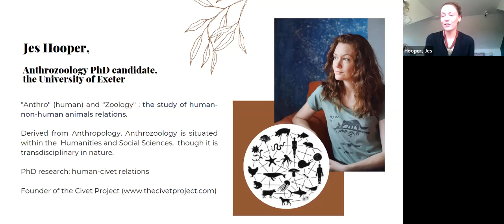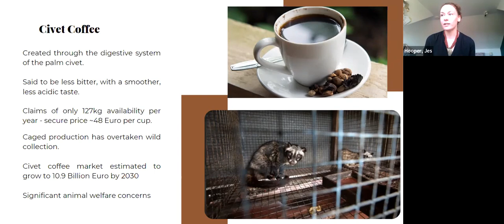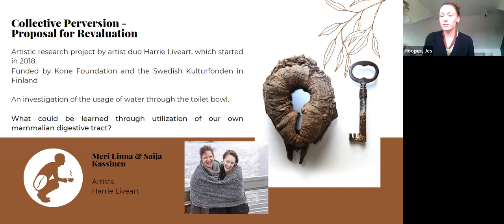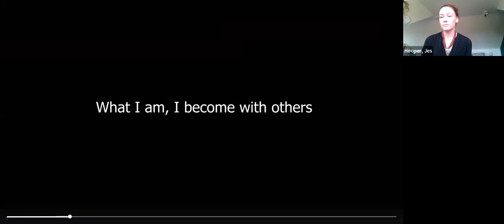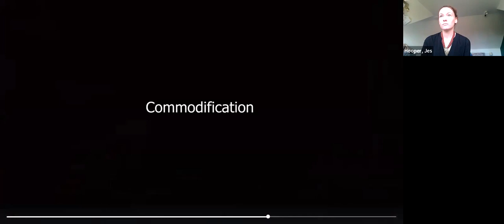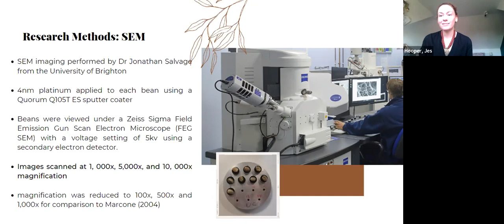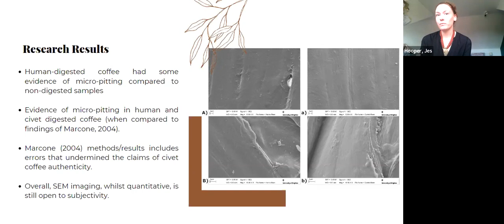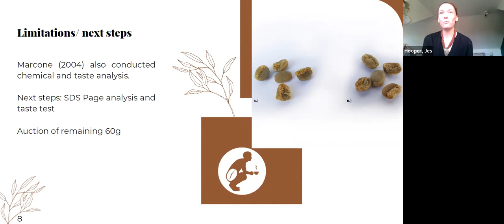"The Human Coffee Room" - Jes Hooper, the University of Exeter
November 18 (Friday) 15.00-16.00 (Helsinki),
The Human Coffee Room. Video and Seminar
Jes Hooper, Anthrozoologist, the University of Exeter, Meri Linna, Saija Kassinen, Harrie Liveart, Jonathan Salvage, University of Brighton

 The human coffee room combines methodological praxis of the arts, humanities, and biological sciences, to investigate the ethics of bodily mechanisation and faecal commodification as endured by Asian palm civets (Paradoxurus hermaphroditus), the producers of the famous civet coffee. Civet coffee (often known by its Indonesian name “kopi luwak”) is a coffee with an international reputation as the rarest and most expensive coffee in the world (Marcone, 2004). Prized by coffee partisans for its exclusivity, civet coffee reaches prices of up to ~€240 per kilo (Muzaifa, Hasni, Patria and Abubakar 2018). Civet coffee’s unique taste is said to be acquired through the enzymatic processes which occur when coffee cherries pass through the civet’s digestive tract. Yet with increased consumer demand has come increased profit margins as humans have taken to capture civets for mass civet coffee production. Civets are thus mechanized in a mouth the anus production line.

Whilst multispecies scholars often advocate for “becoming with” their non-human interlocutors (Altvater et al., 2016) in a bid to move beyond anthropomorphic, and thus anthropocentric, interpretations of the non-human world (such as Kohn 2007), becoming with animals enmeshed in exploitative systems involves more challenges of separation than is presented merely by taxonomic class. Not only does civet coffee occur in spaces hidden from public view, witnessing alone presents its own ethical issues. Through the act of spectatorship researchers can themselves become unwitting participants within Foucauldian biopolitics of bodily control and surveillance. In such cases, the researcher remains separate from the animal whom they seek to understand whilst integrating themselves into the anthropocentric hierarchies they may intend to contest. It was upon these ethical and methodological considerations surrounding our interest in the mechanization of civet bodies for civet coffee production that the Human Coffee Room emerged.

This research applies a transdisciplinary and transnational approach between visual artists, anthrozoologists, and biological scientists to problematize the acclaimed status of civet coffee, its methods of production, authentication, and economic worth. Firstly, attempting to gain an embodied perspective of animal mechanization, we used our own bodies to ‘become with’ our civet informants. By adhering to the same procedure as civet coffee production, we created 80g of human digested coffee. Secondly, we followed the scientific protocol utilized for civet coffee authentication, in which we examined samples of our product using scanning electron microscopy, the results of which we then compared to previously published findings for civet coffee. Our results illustrate the complexities involved in multi-species world making whilst highlighting the significant ethical issues surrounding digested coffee production and the flawed process of authentication. Finally, in selling our product on the open market, we have revoked civet coffee’s claims as the most expensive coffee in existence[1].

First presented as part of the Harrie Liveart solo exhibition dubbed by critics as “artistic research at it’s best”, we propose to bring the Human Coffee Room to the virtual realm of Environmental Humanities Month. We propose the presentation of a 15 minute video performance detailing the embodied perspective gained through the world-making potential of our digestive tracts, a 1 hour seminar exploring our scientific research findings (to which our academic paper is currently in press).

References

Altvater, E. et al. (2016) Anthropocene or capitalocene?: Nature, history, and the crisis of capitalism. Pm Press.

Kohn, E. (2007) ‘How dogs dream: Amazonian natures and the politics of transspecies engagement’, American ethnologist, 34(1), pp. 3–24.

Marcone, M. F. (2004) ‘Composition and properties of Indonesian Palm civet coffee (kopi luwak) and Ethiopian civet coffee’, Food Research International, 37, pp. 901–912.

Muzaifa, M., Hasni, D., Patria, A., and Abubakar, A. . (2018) ‘Sensory and microbial characteristics of civet coffee.’, nternational Journal on Advanced Science, Engineering and Information Technology, 8(1), p. 165.

U